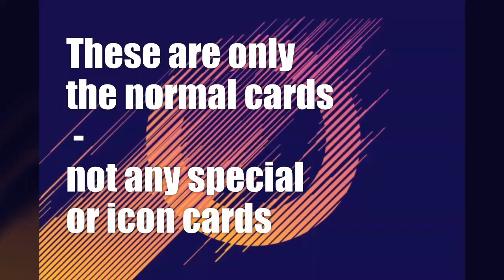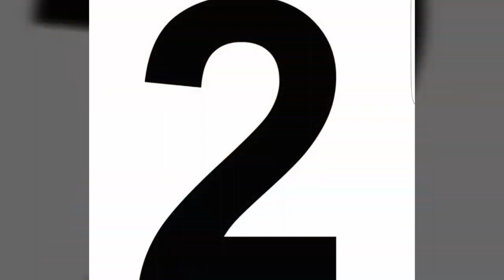Top 10 Highest Rated FIFA 18 Ultimate team Players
The Top 10 Football players in fifa 18 Ultimate team that have the highest rating, Enjoy!

Mudic: Hot Heat Topher Mohr and Alex Elena

Made with Video Show